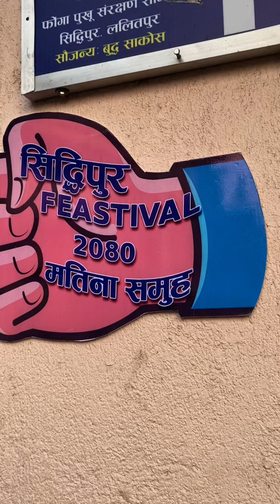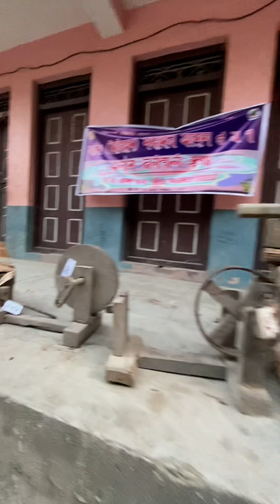महालक्ष्मी महोत्सव सिद्धिपुर Lalitpur 2080k